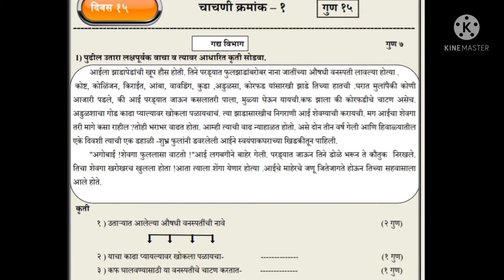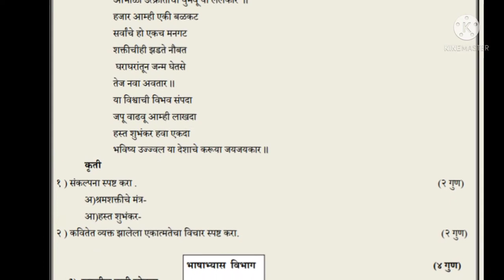Class 10 Marathi Bridge Course Test - 1 Answers (मराठी अक्षरभारती ) aksharbharti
. Please Support me to Reach